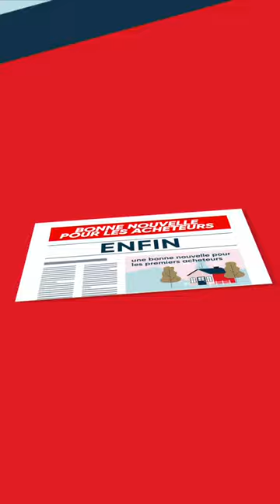Le CELIAPP en moins d’une minute - 60s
Le compte d’épargne libre d’impôt pour l’achat d’une première propriété permet aux acheteurs d'une première habitation de cotiser jusqu’à 8 000 $ par année, avec un plafond à vie de 40 000 $.

Vous pensez au CELIAPP pour votre stratégie financière? Prenez rendez-vous dès maintenant à la Banque Nationale :